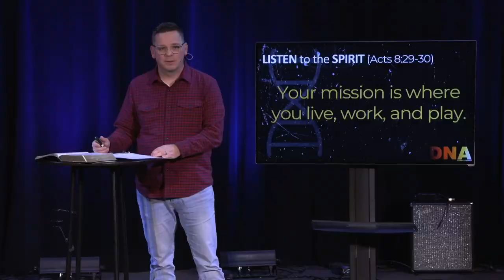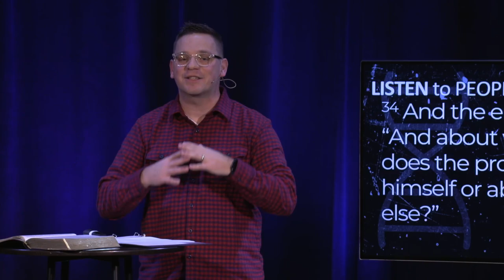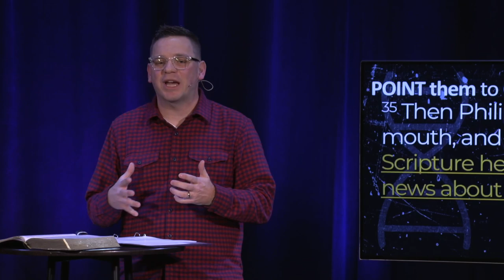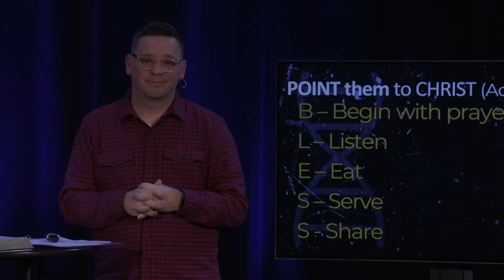Find Jesus | DNA